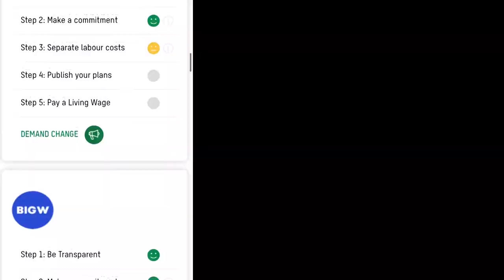2021: Naughty or Nice List... What She Makes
It’s embarrassing to be on the Naughty List and companies know it. So be informed this Christmas and share our Naughty or Nice list far and wide. The women making your gifts will thank you for it.

Join the Campaign! Together, we can tackle poverty in the fashion industry. Stand with the women who make our clothes.